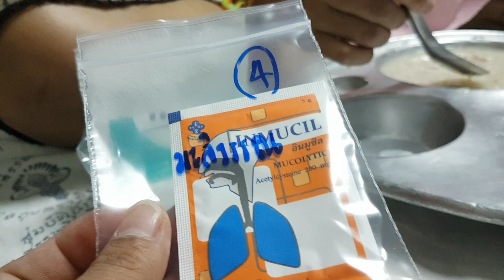กินข้าวต้ม คั่วไข่ ขอขอบคุณคุณแม่ที่มาเยี่ยมฮอดบ่ได้เว้ากันเลยจ้า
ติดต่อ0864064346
ไลน์ ID MALI 2211